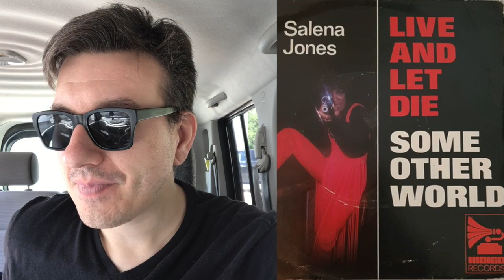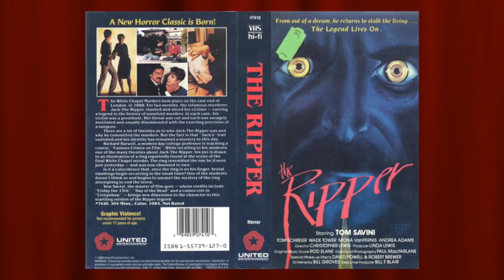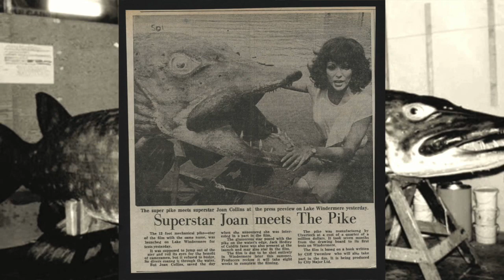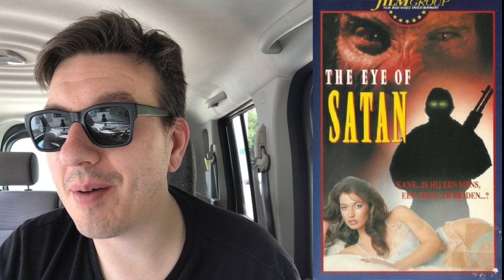The Eye of Satan - Cliff Twemlow Rocks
Today we check out actor, composer, writer and tuxedo warrior Cliff Twemlow and his film The Eye of Satan. You may know him from G.B.H. or Predator The Quietus, but this is another side of the Twemlow, The Mancunian Man.

Adventure in VHS Podcast featuring a documentary on Twemlow can be found